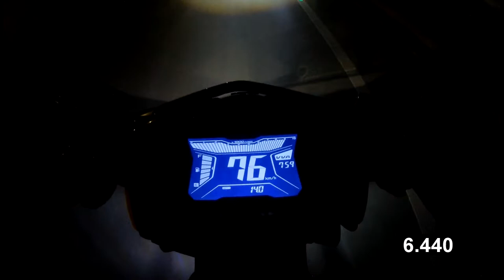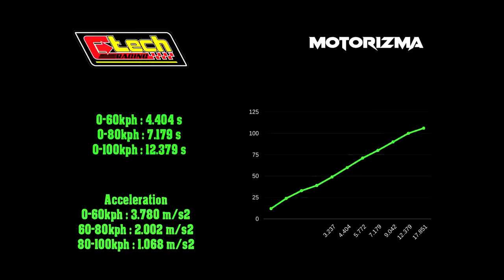Avocado vs JVT Pulley Set | Aerox Pulley Set Review | 0-100kph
Alin nga ba sa E-tech o JVT na pulley set ang mas maarangkada at mas may dulo?
Papakita din kung ano epekto ng hindi nakatonong CVT sa motor.

Parehong maganda ang brand ng CVT na ito, sadya lang na magkaiba ang pagtotono nila. Sadya lang na mas natono yung isang brand sa current setup ko ng bola at springs.

Niliha naman yung mga ngipin ng Crank ko, para tumagal pa sana, sadya lang talaga na medyo malaki yung damage na nagawa nung unang pagkalas ng panggilid ko. Ang primary suspect ko dun ay yung naglinis ng panggilid ko, tingin ko ay hindi niya masyadong nahigpitan yung sa pulley side. Pero madami dami na din akong nakikita/naririnig na nababaklasan ng panggilid na naka RS8 V4, so ayun, di natin sure kung ano ba talaga ang rason.

Tatry ko din magpalit ng Manual ISC na may lock, baka sakaling maging okay na yung idle ko.
Naging abnormal yung idle ko mula nung nagbyahe ako mula bicol papuntang makati eh.

CVT Specs:
1200rpm Center Spring RS8
1200rpm Clutch Spring RS8
0.5mm washer
RS8 Clutch Assy.
RS8 Bell
RS8 Steel Torque Drive
12-8g Flyball JVT